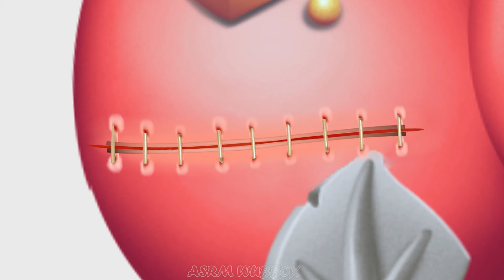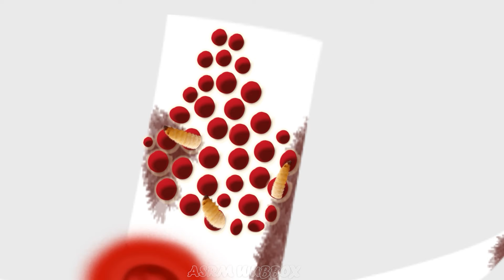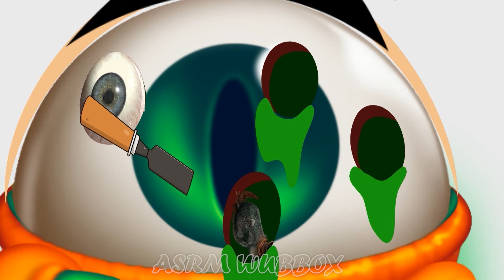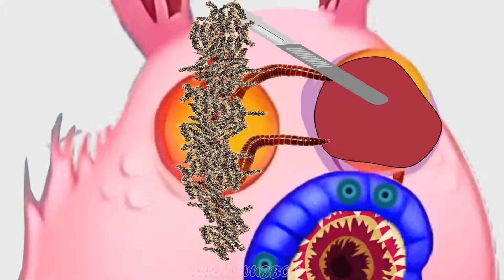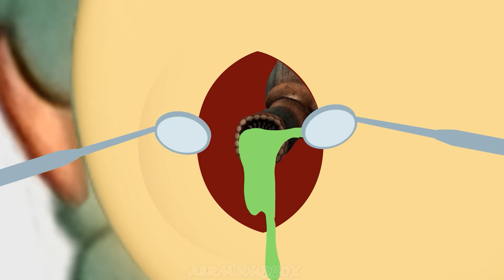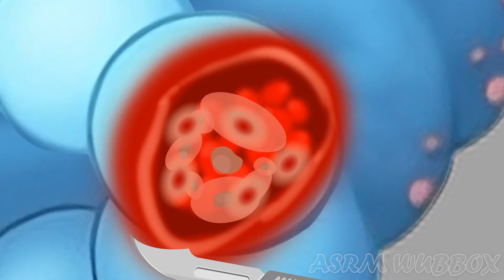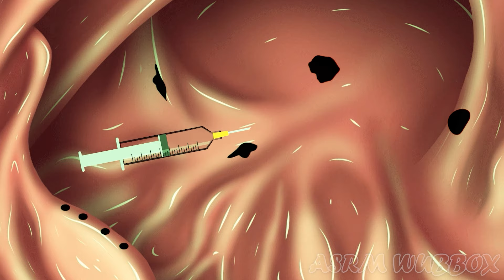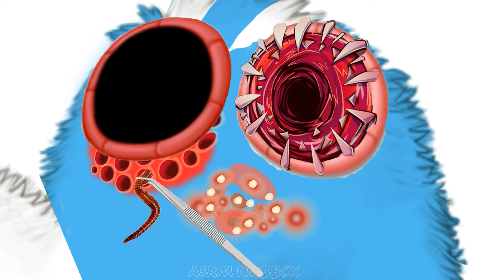My Singing Monsters | Red Prismatic Pong Ping and therapeutic journey for my singing monsters